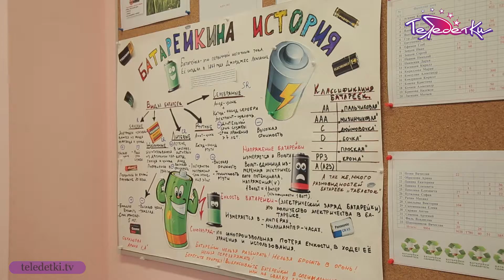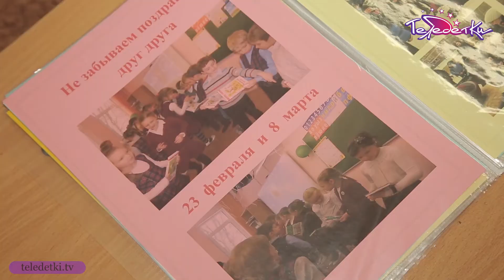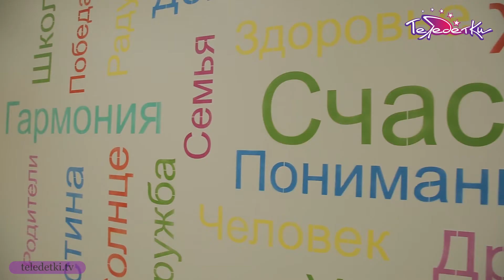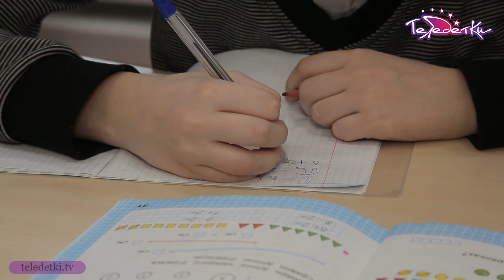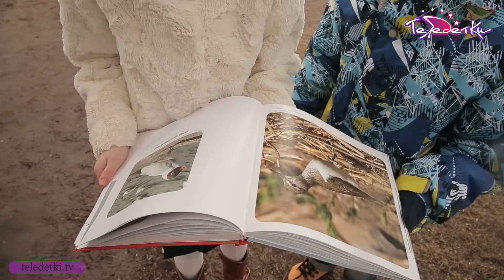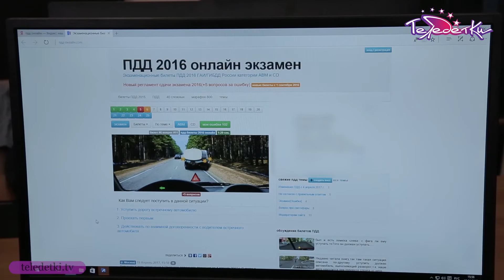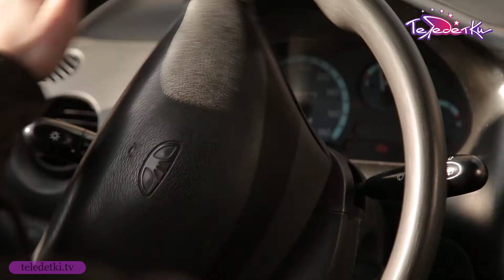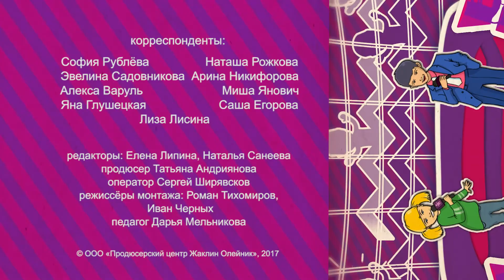ТЕЛЕЗНАЙКИ Выпуск 158